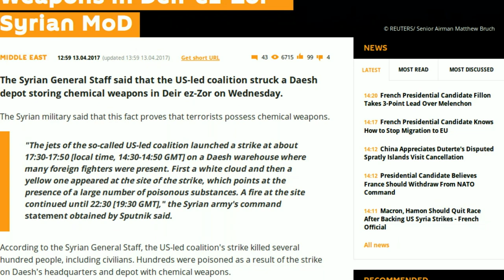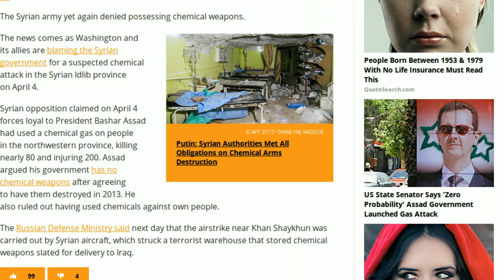US strike ISIS chemical weapons warehouse 100+ killed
BREAKING: Coalition Strikes Daesh Depot With Chemical Weapons in Deir ez-Zor, Syrian Ministry of defence.

The Syrian General Staff said that the US-led coalition struck a Daesh depot storing chemical weapons in Deir ez-Zor on Wednesday.

The Syrian military said that this fact proves that terrorists possess chemical weapons.

"The jets of the so-called US-led coalition launched a strike at about 17:30-17:50 [local time, 14:30-14:50 GMT] on a Daesh warehouse where many foreign fighters were present. First a white cloud and then a yellow one appeared at the site of the strike, which points at the presence of a large number of poisonous substances. A fire at the site continued until 22:30 [19:30 GMT]," the Syrian army's command statement obtained by Sputnik said.

According to the Syrian General Staff, the US-led coalition's strike killed several hundred people, including civilians. Hundreds were poisoned as a result of the strike on Daesh's headquarters and depot with chemical weapons.

"This confirms that Daesh and al-Nusra terrorists possess chemical weapons and are capable of using, obtaining and transporting it," the document said.

The Syrian army yet again denied possessing chemical weapons.

The news comes as Washington and its allies are blaming the Syrian government for a suspected chemical attack in the Syrian Idlib province on April 4.

Syrian opposition claimed on April 4 forces loyal to President Bashar Assad had used a chemical gas on people in the northwestern province, killing nearly 80 and injuring 200. Assad argued his government has no chemical weapons after agreeing to have them destroyed in 2013. He also ruled out having used chemicals against own people.

The Russian Defense Ministry said next day that the airstrike near Khan Shaykhun was carried out by Syrian aircraft, which struck a terrorist warehouse that stored chemical weapons.

Coalition Strikes Daesh Depot With Chemical Weapons in Deir ez-Zor - Syrian MoD